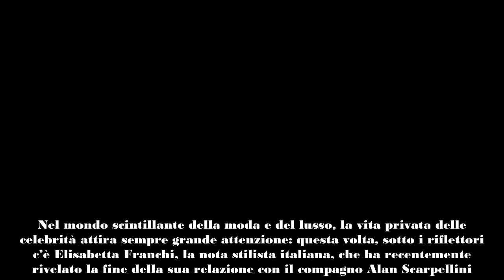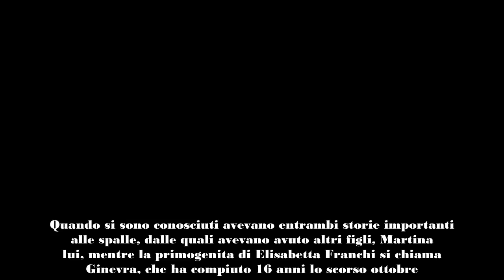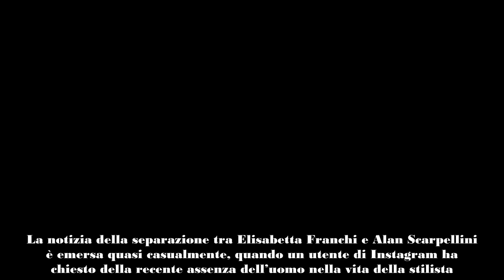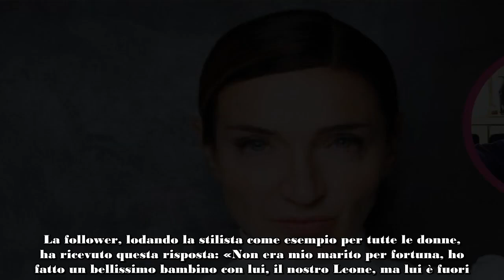Elisabetta Franchi si è lasciata «Mio marito si è innamorato di un’altra»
Nel mondo scintillante della moda e del lusso, la vita privata delle celebrità attira sempre grande attenzione: questa volta, sotto i riflettori c’è Elisabetta Franchi, la nota stilista italiana, che ha recentemente rivelato la fine della sua relazione con il compagno Alan Scarpellini.

Un annuncio fatto non attraverso comunicati stampa ufficiali, ma rispondendo direttamente ai commenti dei suoi follower sul suo profilo Instagram personale. Una rottura che ha lasciato molti sorpresi e che la stessa Franchi ha gestito con la franchezza e la determinazione che la caratterizzano.